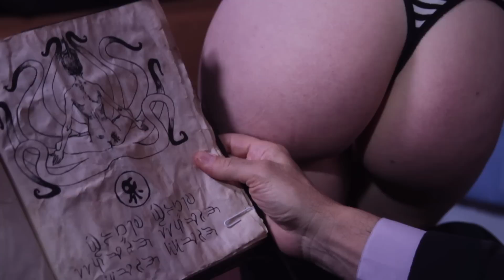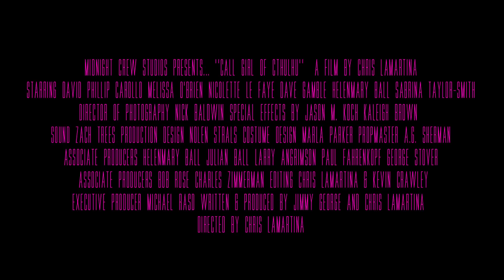"CALL GIRL OF CTHULHU" - Official Trailer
When a virginal artist falls in love with an escort, she turns out to be the chosen bride of the alien god Cthulhu. To save her, he must stop an ancient cult from summoning their god and destroying mankind.

Inspired by the works of H.P. Lovecraft... From the makers of "WNUF Halloween Special"...